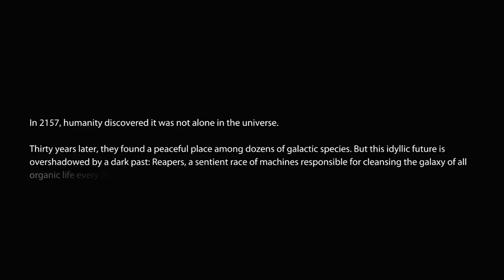Mass Effect 3 Demo Walkthrough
I got an early demo code for the Mass Effect 3 demo and this is my playthrough for you to enjoy.